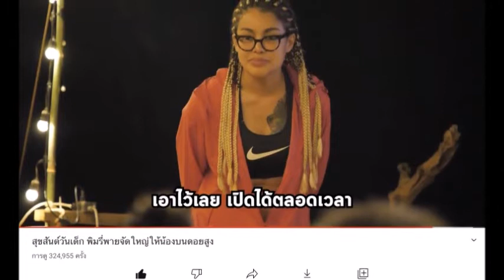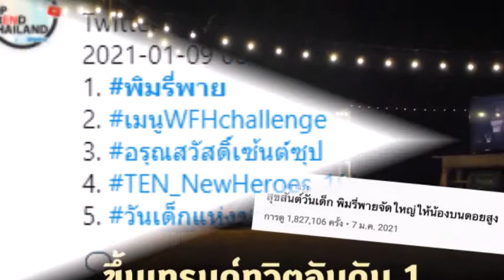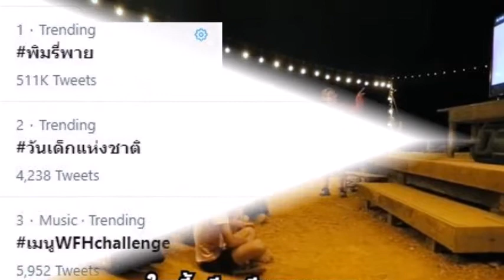ล่าสุด น่าสมเพส ดราม่า พิมรี่พาย ช่วยเด็กบนดอย เจอคนแขวะ#ข่าวบันเทิง#ข่าวดารา#พิมรี่พาย